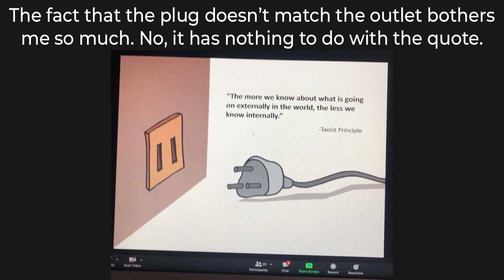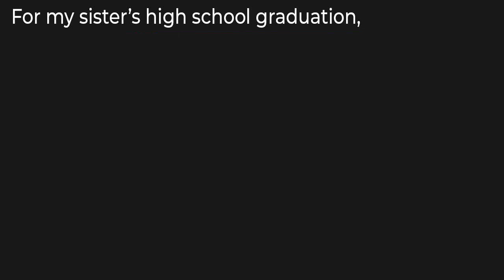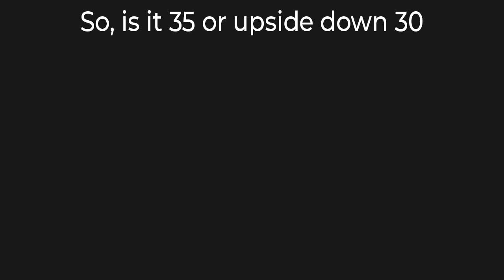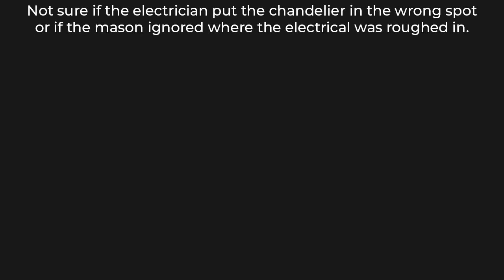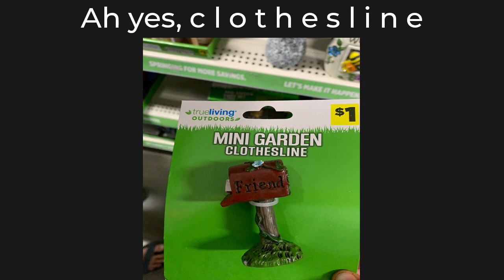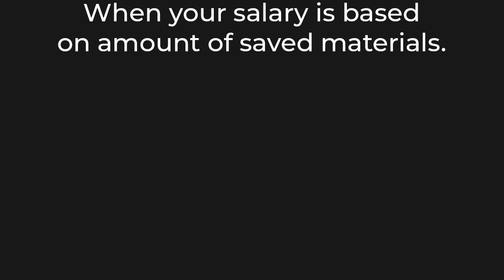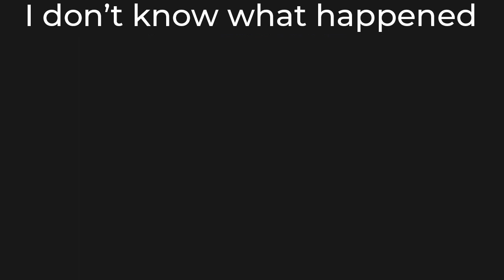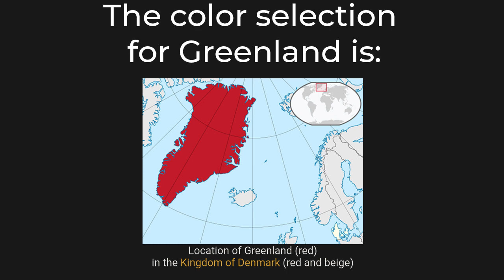You Had One Job 5